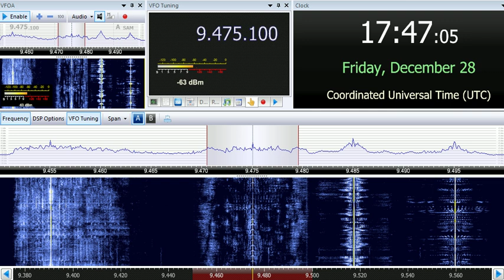28 12 2018 Trans World Radio Africa in Swahili to EaAf 1746 on 9475 Manzini